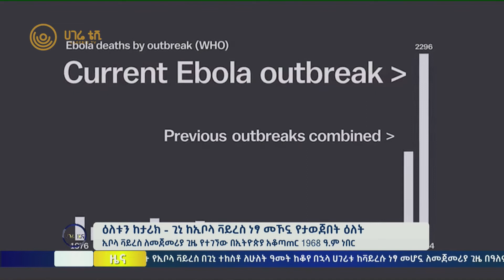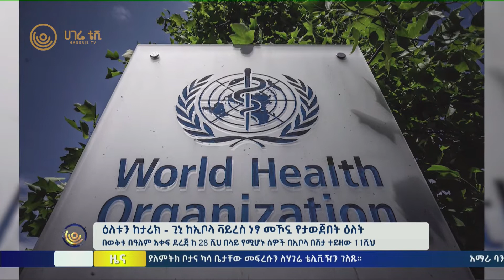ሀገሬ ዜና | ታኅሣሥ 20 ቀን ፣ 2015 ዓ.ም | ክፍል 2 | አዲስ አበባ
ዕለቱን ከታሪክ - ጊኒ ከኢቦላ ቫይረስ ነፃ መኾኗ የታወጀበት ዕለት
ኢቦላ ቫይረስ ለመጀመሪያ ጊዜ የተገኘው በኢትዮጵያ አቆጣጠር 1968 ዓ.ም ነበር   |   ከ7 ዓመት በፊት በቫይረሱ ከ 2ሺ በላይ ዜጎቿን ያጣቸው ጊኒ ነፃ መኾኗ ተነግሮ ነበር   |   በወቅቱ በዓለም አቀፍ ደረጃ ከ 28 ሺህ በላይ የሚሆኑ ሰዎች በኢቦላ በሽታ ተይዘው 11ሺህ

ኡሁሩ ኬኒያታን ጨምሮ የ32 ሀገራት አምባሳደሮች መቐለ ገቡ   |   በሰሜኑ የሀገራችን ክፍል የሚገኙበትን ሁኔታ ሊተና ነው   |   የነዳጅና ኢነርጂ ባለስልጣን ለ14 ኩባንያዎች ፈቃድ ሰጠ   |   በደቡብ ሱዳን ድንበር የሰፈሩት 750 ወታደሮች   |   ከቻይና ወደ አሜሪካ ለሚገቡ ዜጎች አዲስ መመሪ ወጣ

ሂውማን ሄርን ለተፈጥሮ ጥበቃ
የቤጂየሙ መንግስታዊ ያልሆነ ተቋም የሰዎችን ፀጉር እየሰበሰበ ነው   |   የተሰበሰቡትን ፀጉሮች ወደ 60 በ60 ሴንቲ ሜትር ወደሆነ የፀጉር ስጋጃ ይቀይሩታል   |   የፀጉር ስጋጃው በየወንዘቹ እና በየቤቱ ያሉ አካባቢን የሚበክሉ የተፈትሮ እና የምግብ ዘይቶችን ለማፅዳት ይውላል